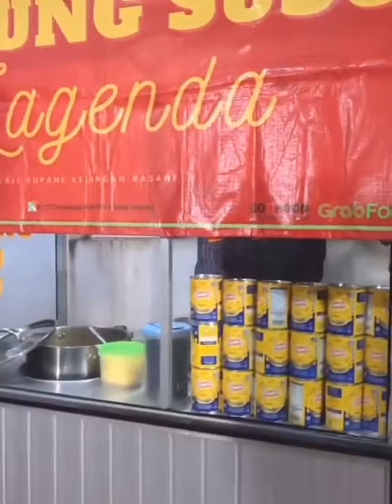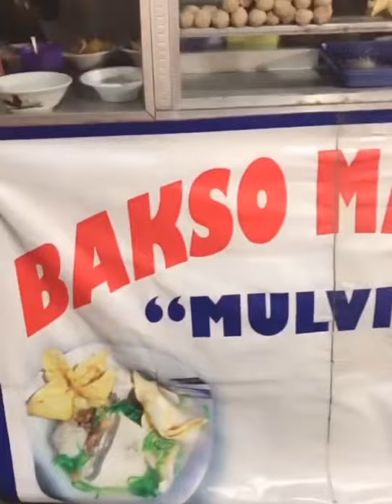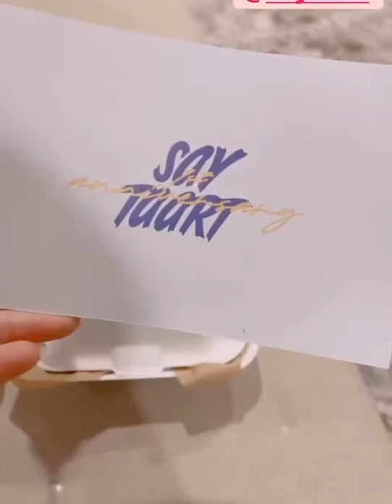RAFATHAR LATIHAN BERKUDA. BUMIL PANGGIL PEDAGANG KE ANDARA